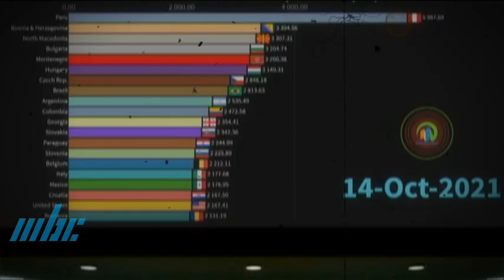Bhojpuri Dhamaaka 23 May 2023